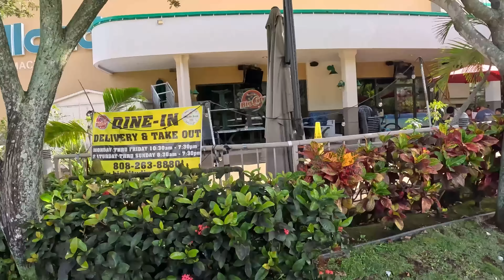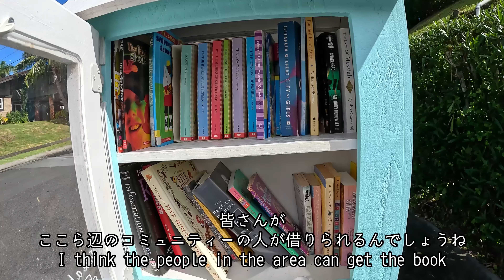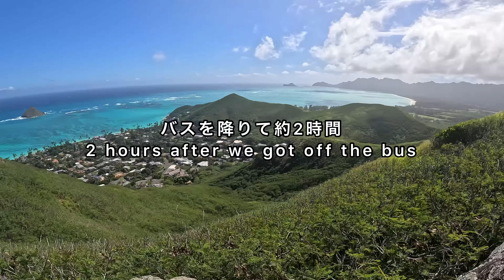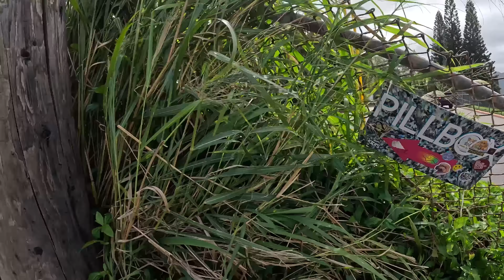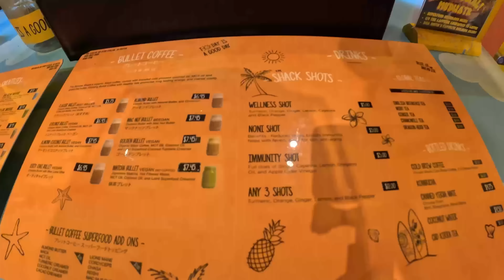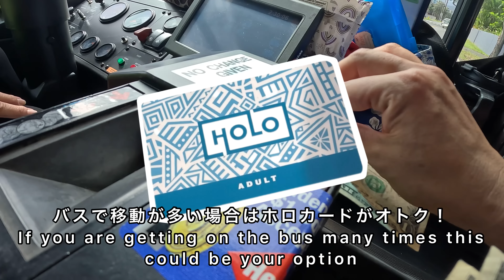【ハワイ🇺🇸】映え狙いだけじゃもったいない | ハワイのハイキング［ #169 ］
2023年2月。

マクドナルドがTwitterで行っていたキャンペーンに当選。
大好きなJALさんの航空券が当たりました。
今回の旅はシンガポール編の動画で出てきている友人のミナに同行いただいてホノルルの旅です。

ハワイ滞在4日目。
また今日もバスを使ってラニカイまで遠出をしました。
映えスポットとして人気のピルボックスですが、行って帰るだけじゃ芸がないってもんですよね。ちゃんとハイキングいたしました。

0:00 | オープニング、チェックアウト
2:53 | ラニカイにバス移動
6:48 | ウォーキングスタート
9:47 | ラニカイピルボックスハイキングトラックスタート
13:22 | 絶景の小休憩
16:09 | ピルボックス到着、ピルボックスへの道
18:43 | まだまだ絶景下りの道
20:58 | 下山完了、ビーチ沿いを歩く
24:03 | The Sunrise Shackでアサイーボウル、帰路
27:45 | ホテルの移動
29:55 | パークショアワイキキ

●ラニカイ・ピルボックス・トレイルヘッド（歩き始め）

●ラニカイ・ピルボックス・ハイク（歩き終わり）

●The Sunrise Shack - Kailua（ラニカイからの帰りバス停）